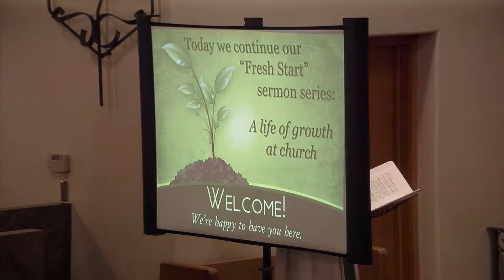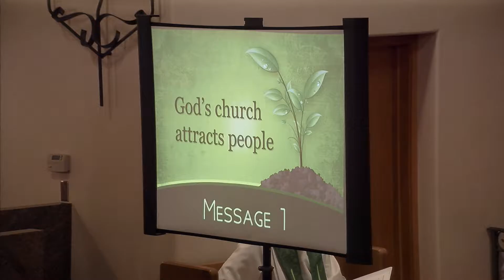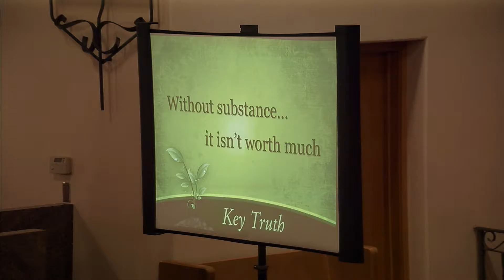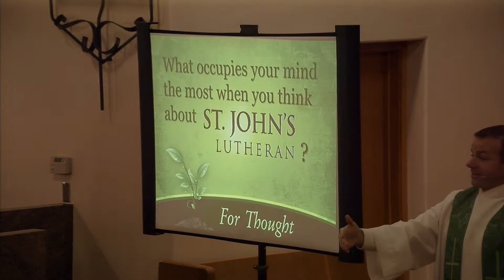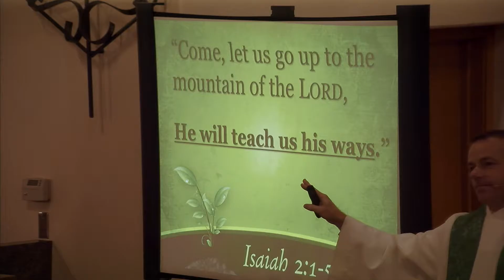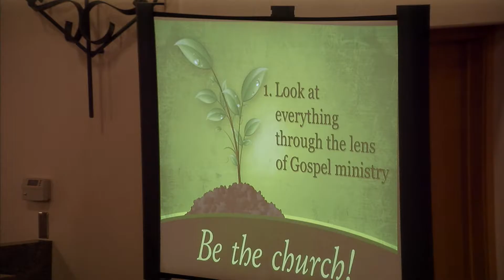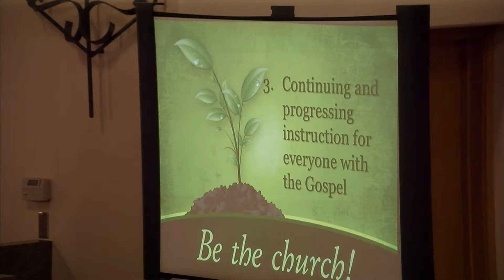service 9 20 2015 1 PGM